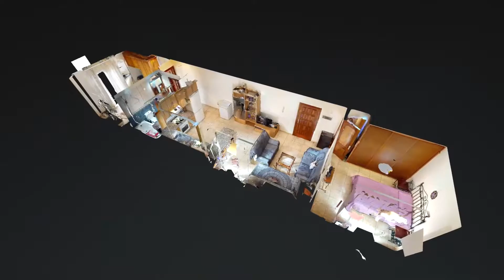Arona, El Fraile, C Santa Cruz de la Palma